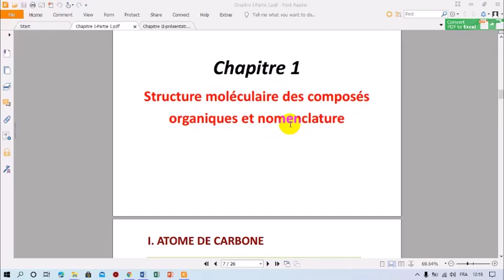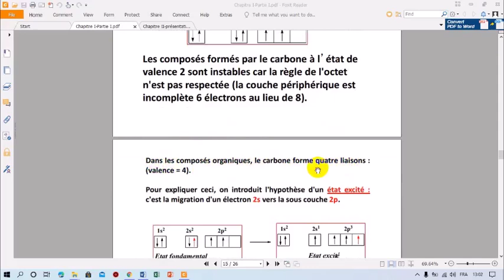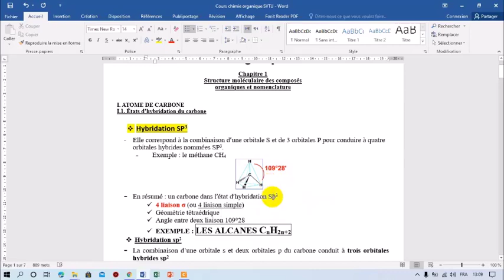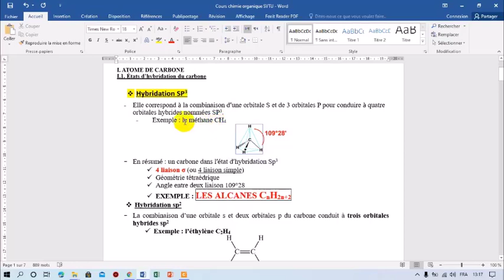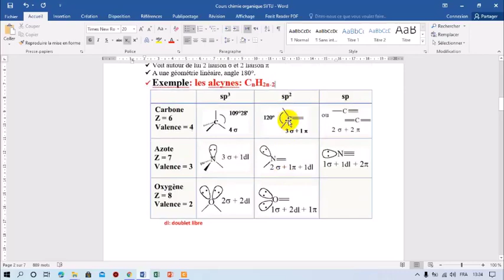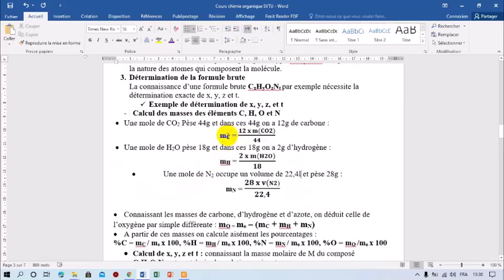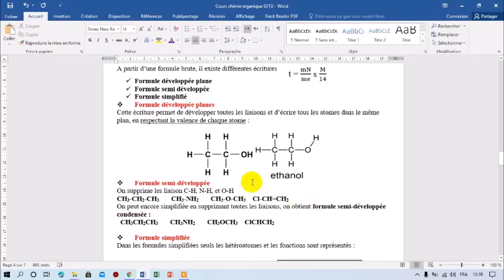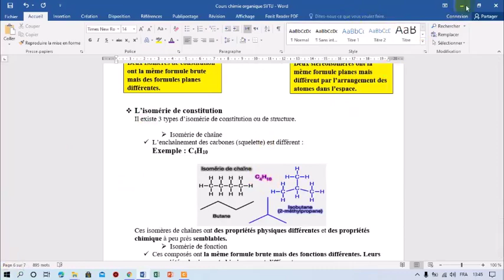Chimie Organique (chapitre 1)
atome de carbone
structure moléculaire
nomenclature des composées organiques